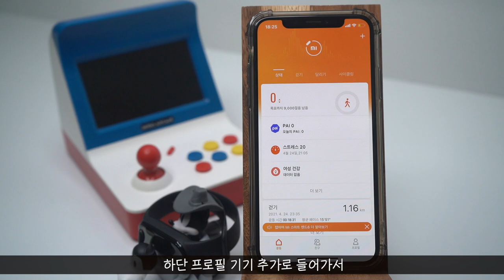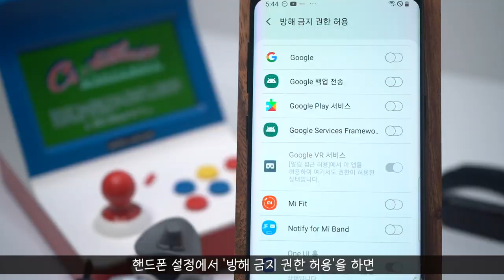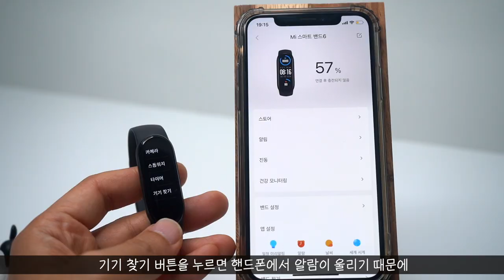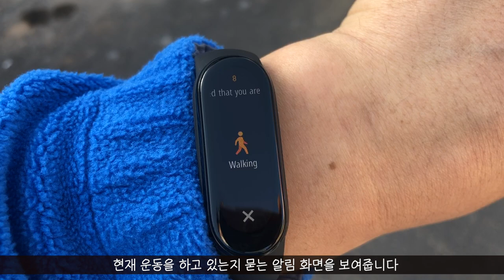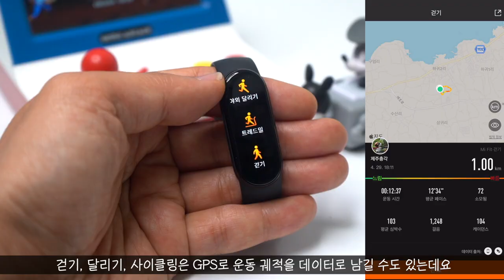샤오미 미밴드6 초보자 가이드 메뉴얼 1탄 - 미밴드 연결하기, 기능사용 하기 xiaomi mi smart band manual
미밴드6 초보 사용자를 위한 가이드 / 메뉴얼 올려봅니다!!!
미밴드 사용자가 아니면 재미없어요~ ^ ^;;;

00:49 mift 다운받기
01:13 미밴드/ mifit 연결하기
02:08 미밴드 사용방법
02:38 더보기(카메라, 스톱워치, 타이머, 기기찾기, 무음)
03:38 설정기능
05:51 세계시계 / 음악 / 날씨 / 여성건강
07:01 알람 / 미리알림 / 호흡 / 스트레스 / 활동기록
08:08 운동
09:06 알림 / 산소포화도 / PAI

*구매죄표*